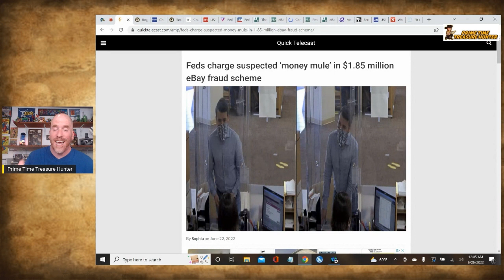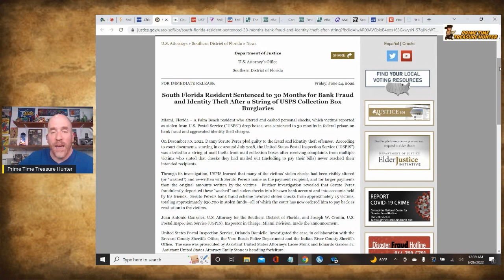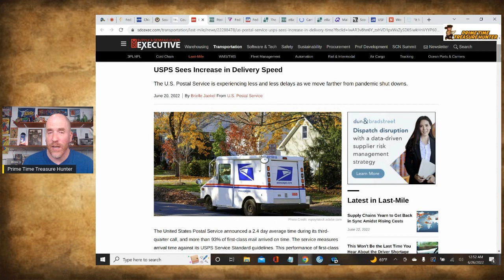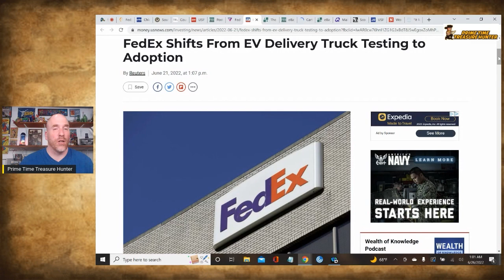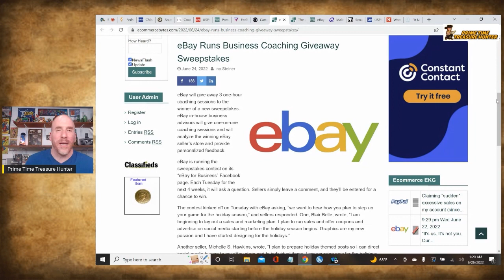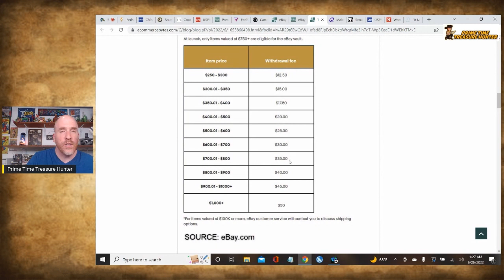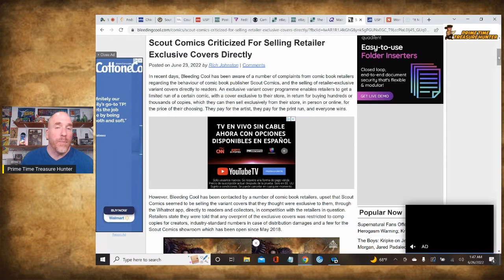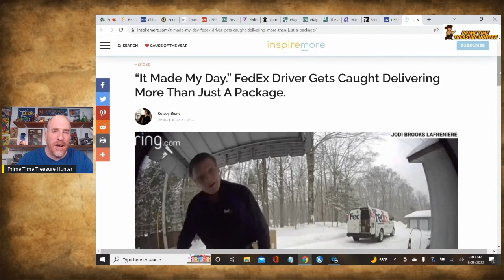2 MILLION DOLLAR EBAY SELLER SCAM BUSTED! Prime Time News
A multi-million dollar seller SCAM BUSTED on eBay, important USPS, eBay, and FedEx updates, scammer payback stories, and some news on the lighter side more in this weekly reselling news recap.

JOIN as a Member to have YOUR store featured and for more perks

GET $10 credit by joining WhatNot with this link and follow me there for my comic auctions (user name: primetimetreasure) If you sign up with this link and spend the credit, I get $10 too.

BCW 5 Short Boxes

BCW 5 Long Boxes

BOXES:

15x12x4 (25 pack)

DENTAL KIT:

6-Piece Kit with Scalpels for picking/cleaning

POLYMAILERS:
100 Metronic 24x24 Poly Mailers

100 iMBAPrice 10x13 Poly Mailers

POSTER TUBES:
2x24 Tubes

2x36 Tubes

PRINTER LABELS:

500 Thermal Labels (4x6)

TAPE (INVISIBLE)

TAPE (PACKING)

Sure-Max 3" Tape

 ULINE H-150
2 Inch Tape Gun with 2 Tape Rolls